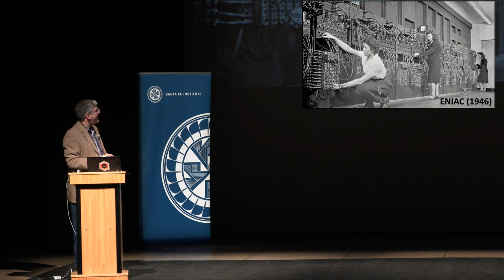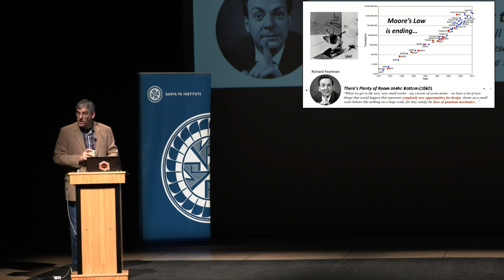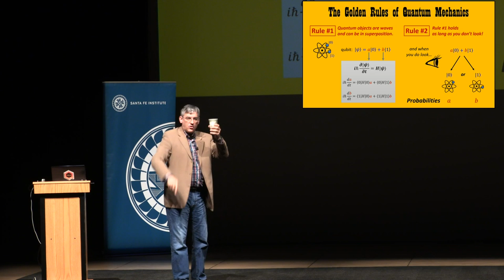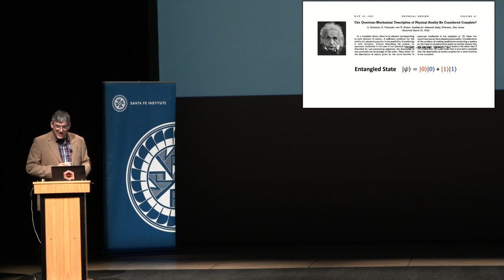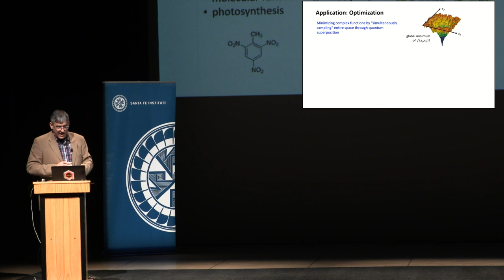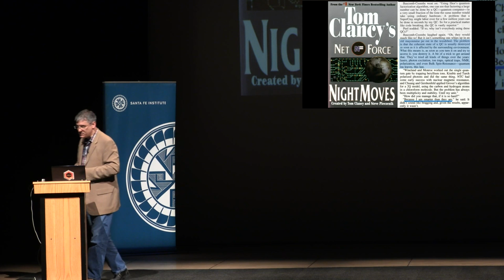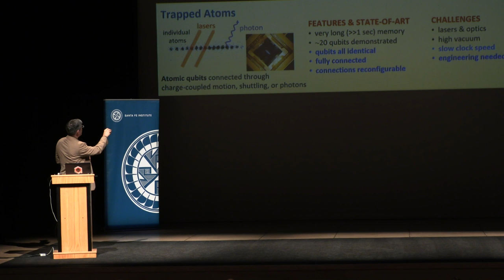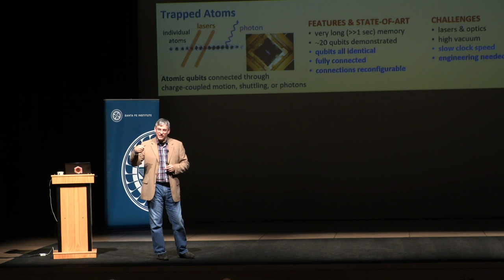SFI Community Lecture - Christopher Monroe - Quantum Computers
Quantum computers exploit the bizarre features of quantum mechanics to perform tasks that are impossible using conventional means. Sending instantaneous messages across long distances or quickly computing over ungodly amounts of data are just two possibilities that arise if we can design computers to exploit quantum uncertainty, entanglement, and measurement.

In this SFI Community Lecture, scientist Christopher Monroe describes the architecture of a quantum computer based on individual atoms, suspended and isolated with electric fields, and individually addressed with laser beams. This leading physical representation of a quantum computer has allowed demonstrations of small algorithms and emulations of hard quantum problems with more than 50 quantum bits. While this system can solve some esoteric tasks that cannot be accomplished in conventional devices, it remains a great challenge to build a quantum computer big enough to be useful for society. But the good news is that we don’t see any fundamental limits to scaling atomic quantum computers, and Monroe speculates as to how this might happen.

Christopher Monroe is a leading atomic physicist and quantum information scientist. He demonstrated the first quantum gate realized in any system at the National Institute of Standards and Technology (NIST) in the 1990s, and at University of Michigan and University of Maryland he discovered new ways to scale trapped ion qubits and simplify their control with semiconductor chip traps, simplified lasers, and photonic interfaces for long-distance entanglement. He received the American Physical Society I.I. Rabi Prize and the Arthur Schawlow Laser Science Prize, and has been elected into the National Academy of Sciences. He is Co-Founder and Chief Scientist at IonQ in College Park, MD.